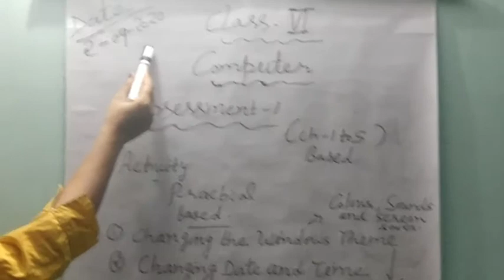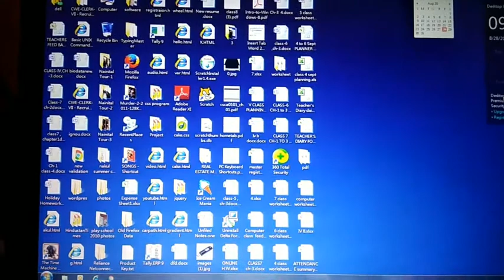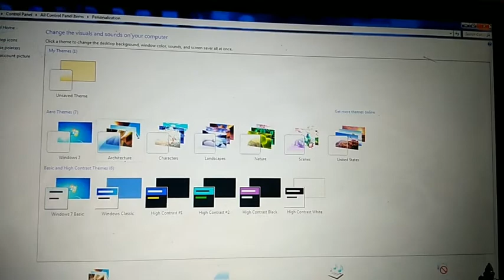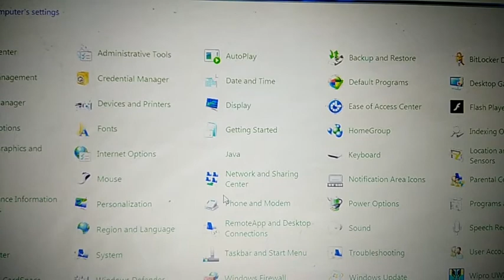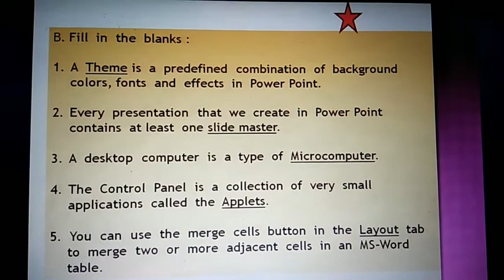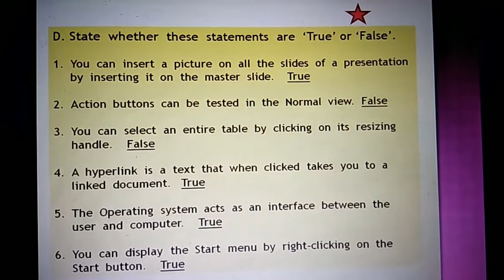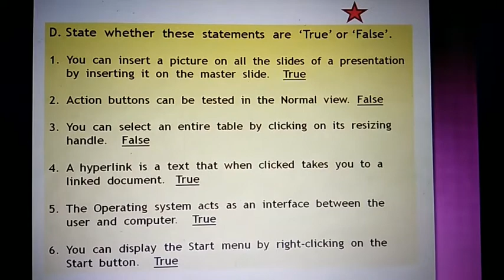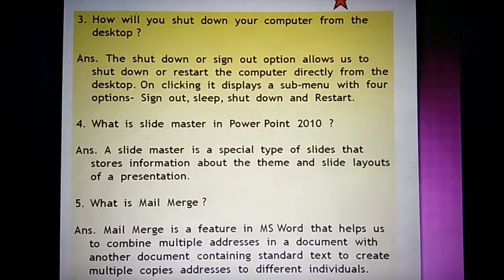Class 6 computer, Assessment 1,part-1